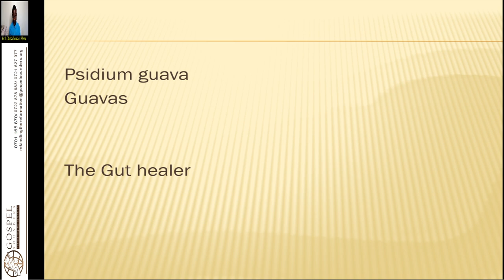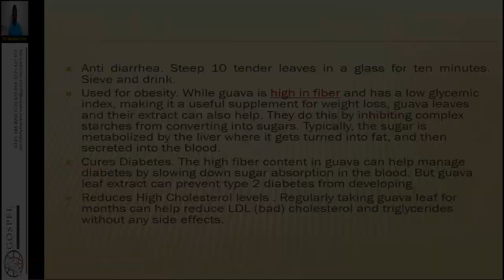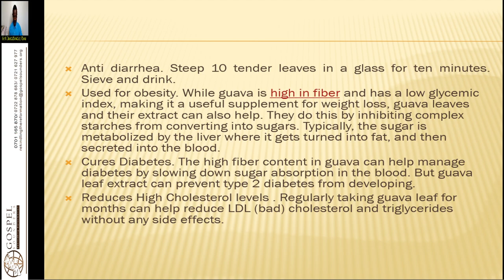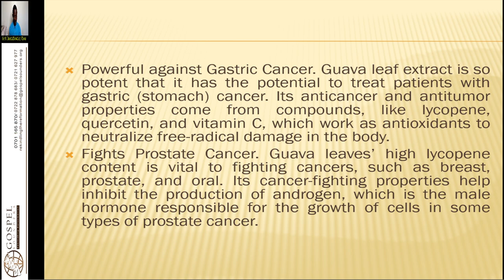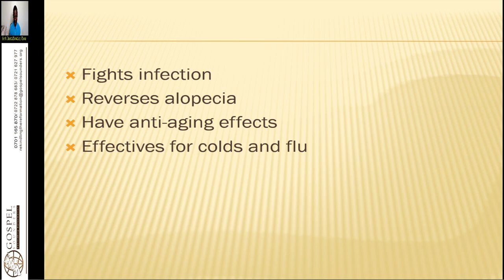Herb Identification - 11. Guava tree - Wycliffe Omondi